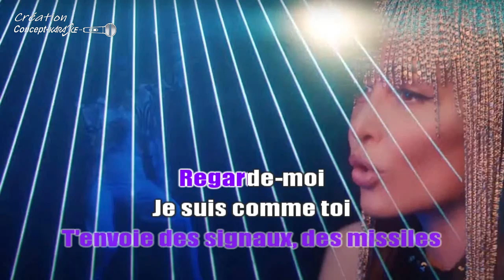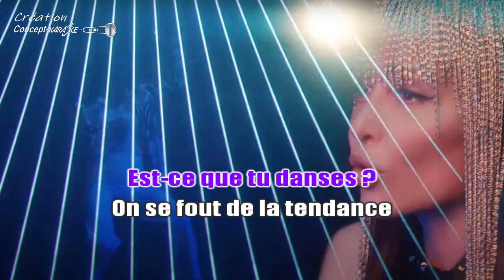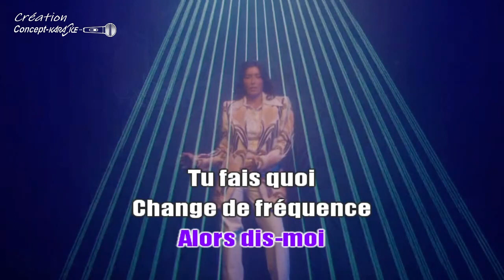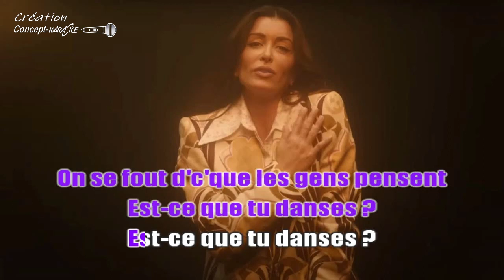♦Jenifer - Est-ce que tu danses 2022